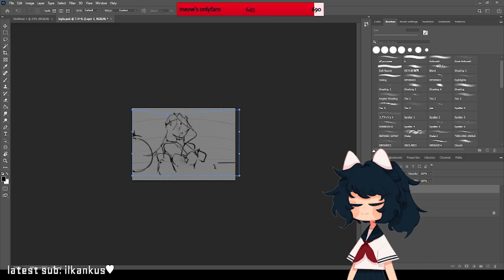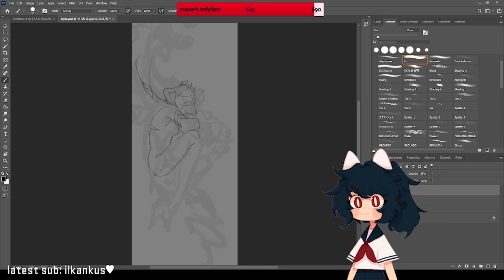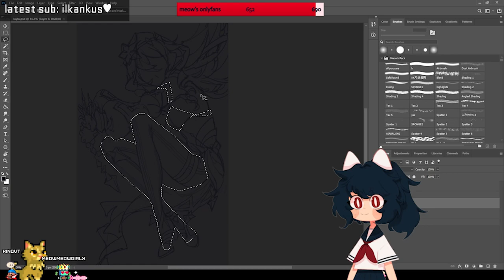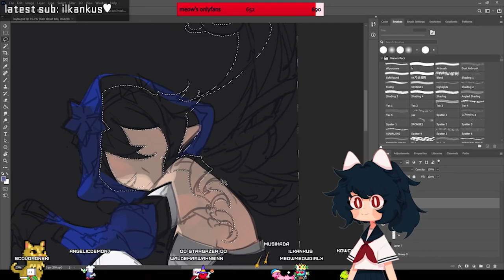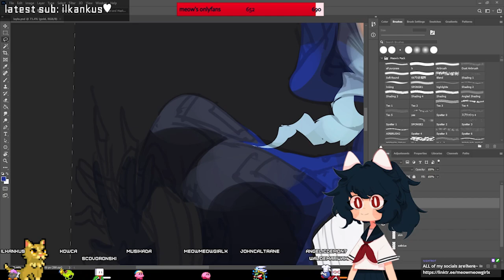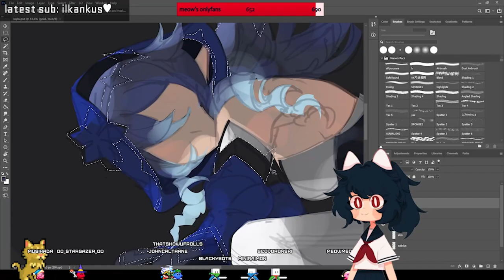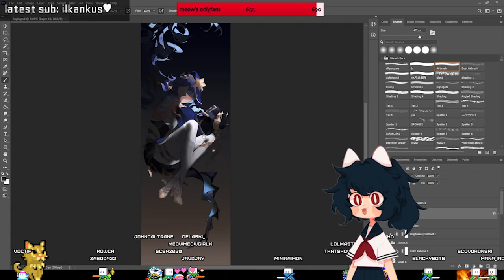Layla Speedpaint - Genshin Impact Painting Process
Drawing Program: Adobe Photoshop
Tablet: Wacom Cintiq 22HD Touch
Recording Program: Streamlabs OBS

Thank you so much for the support over the years. I'll do my best to keep on improving! :)